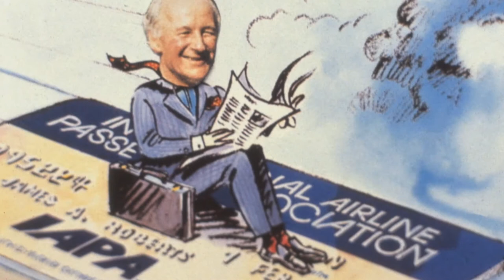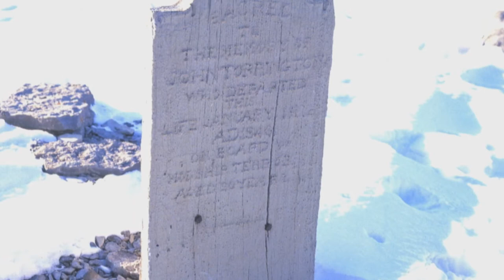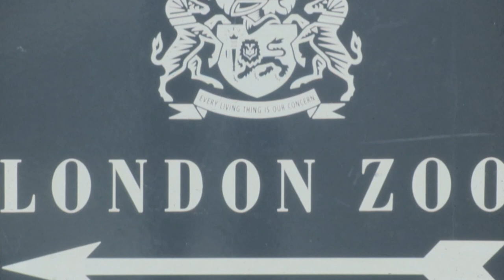Revd Dr John Stott's Arctic Adventure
John Stott was in the habit of reporting his travels to his church, All Souls Langham Place, and to friends with a slide show and prerecorded narration. This is his record of his four trips to the Canadian arctic in 1973, 1986, 1991, and 1996 in search of the Snowy Owl.